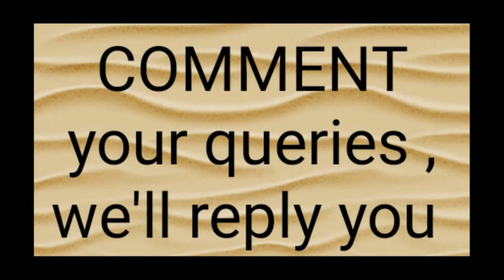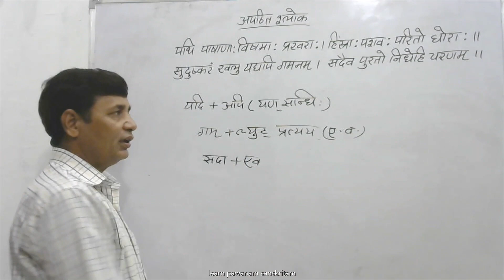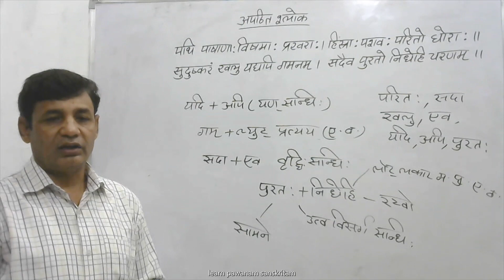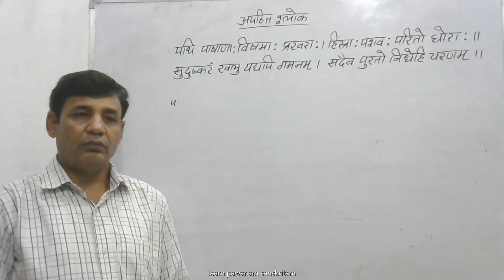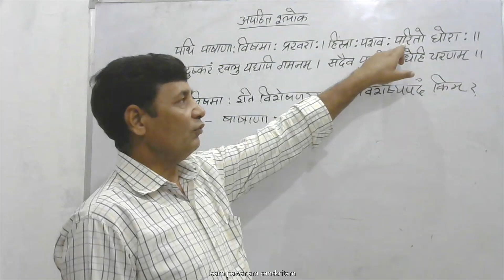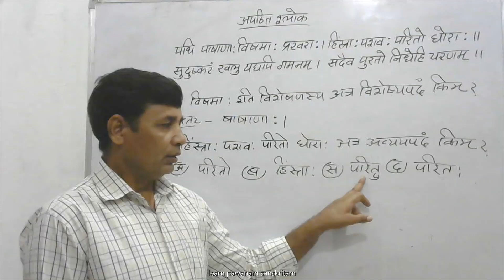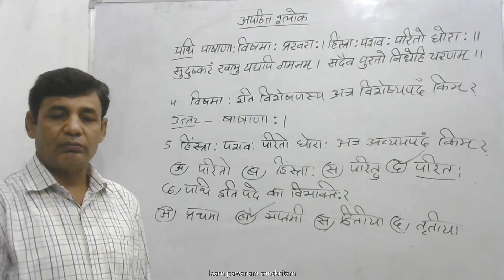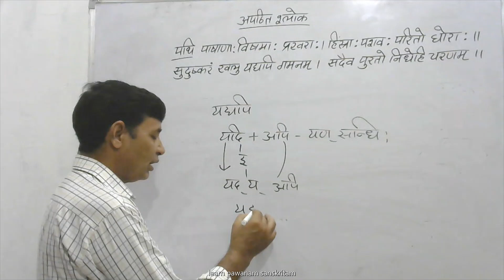apathit slok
learn sanskrit